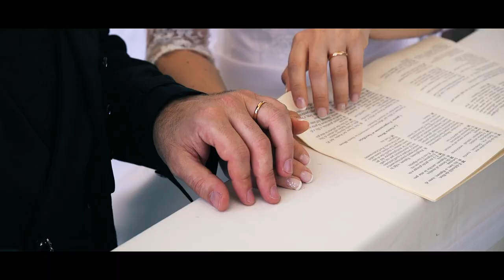Trailer Yuri e Maria Cristina